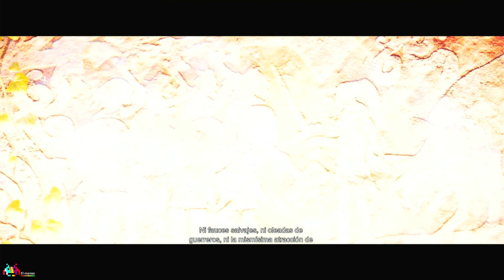Senua’s Saga Hellblade 2 | I Reykjanestá | Sin comentarios sub español | PC | desde la nube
En esta secuela del galardonado Hellblade: Senua's Sacrifice, Senua regresa en un brutal viaje de supervivencia a través de los mitos y tormentos de la Islandia vikinga. Con la intención de salvar a las víctimas de los horrores de la tiranía, Senua emprende una batalla para acabar con la oscuridad, tanto la interior como la exterior.